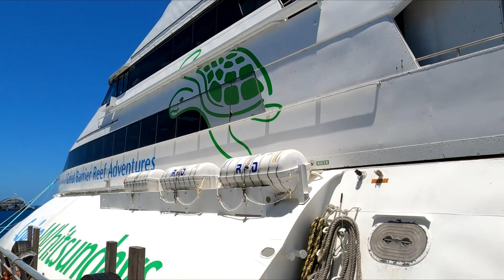Whitsundays Pontoon Queensland 4th November 2020